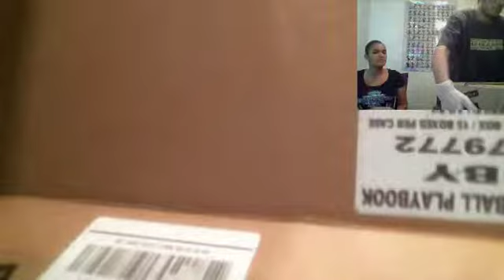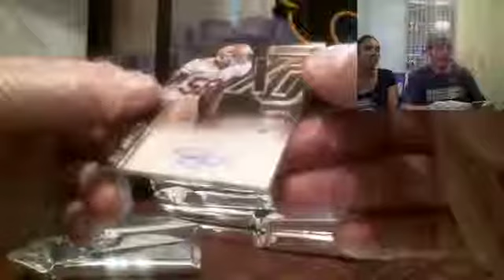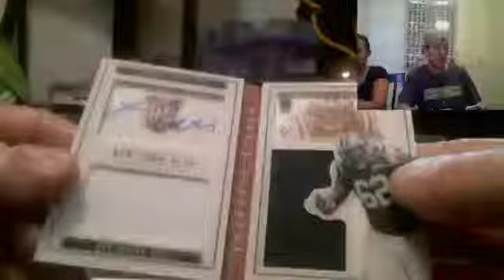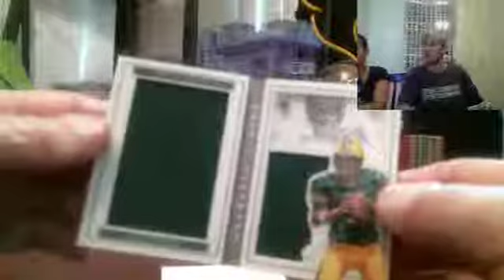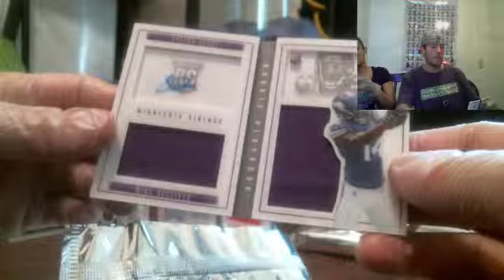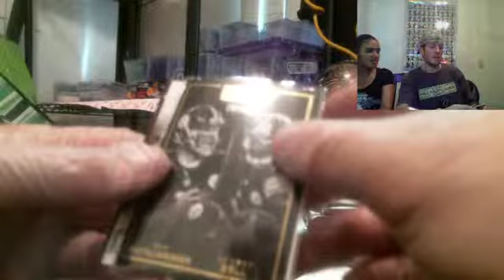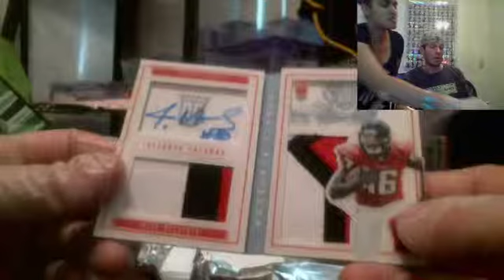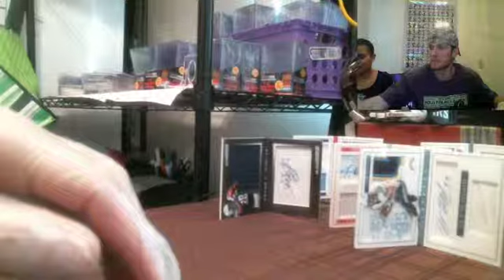JaxAnMBreaks 11/5/15 2015 Playbook Full Case PYT #1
2015 Playbook Full Case Pick Your Team Break #1!!!
David Cobb Auto Logo Patch Book /10  Danny Woodhead 5/5
Mike Evans Dual 5-Color Patch book /10  Gordon auto book /25